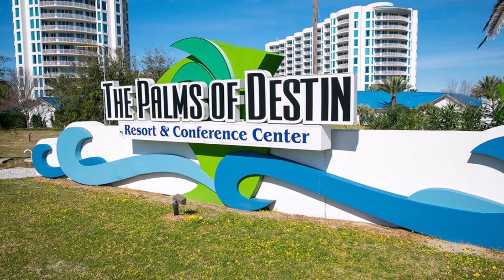Palms of Destin Resort Condos in Destin, FL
View condos for sale in Palms of Destin Resort, Destin FL
Perfect for family vacation condo or investment rental. Everytime you visit your condo in Palms of Destin it will feel like a vacation. This full service resort offers on-site concierge, multiple swimming pools, fitness room, spa, playground, conference rooms, covered parking and onsite restaurant. There is a shuttle waiting to transport residents to the nearby Calhoun beach.